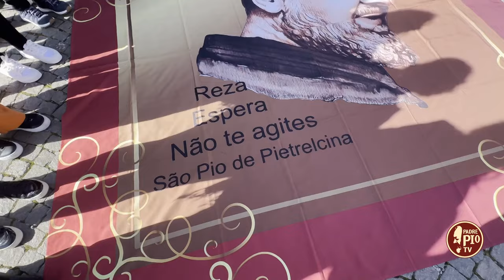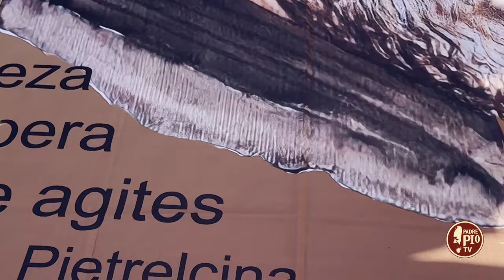Don Fernando Pefersousa con il gruppo di preghiera di Padre Pio del Brasile a San Giovanni Rotondo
Don Fernando Pefersousa è il parrocco della prima parrocchia al mondo intitolata a San Pio da Pietrelcina a Brasilia